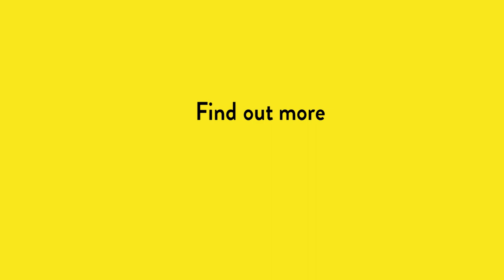Advice for aspiring authors from Elif Shafak and Jonny Geller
A very special component of our London-based novel-writing courses are the visiting speaker sessions where the literary agents from Curtis Brown and C&W come in with major authors or leading publishers to talk to the student group. These evening events give our students a great chance to find out about the reality of publishing and what an author’s life is really like, as well as picking up insights and tips on writing and pitching.

Here special guest speakers Curtis Brown Chairman and top literary agent Jonny Geller and his client, award-winning British-Turkish novelist Elif Shafak share some advice for aspiring authors.